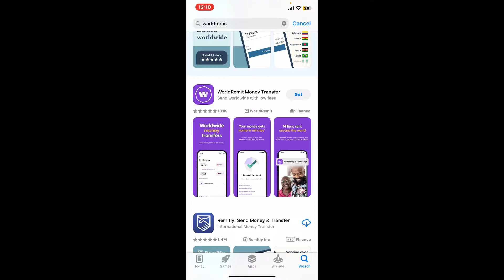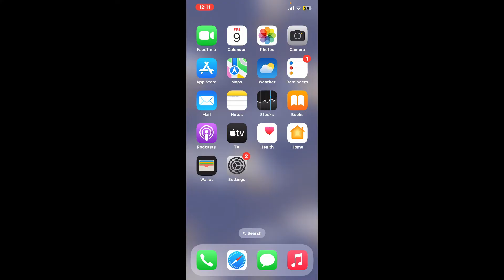How To Download WorldRemit Money Transfer App on iPhone 2024?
In this tutorial, discover the step-by-step guide on downloading the WorldRemit Money Transfer App on your iPhone. Learn the easy process to access secure and efficient money transfers right from your mobile device with WorldRemit. Watch now to simplify your financial transactions with the WorldRemit app.